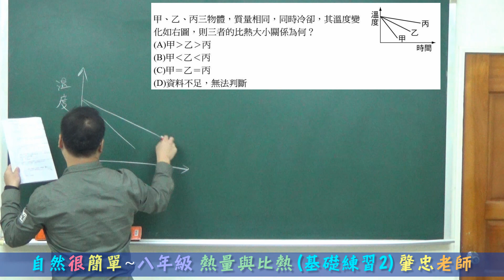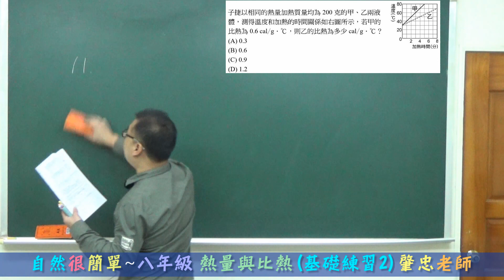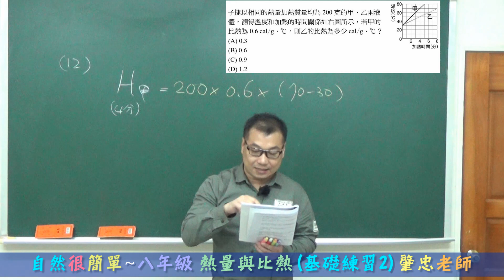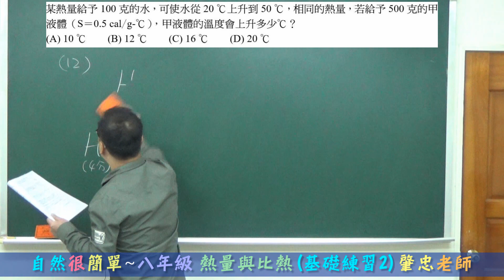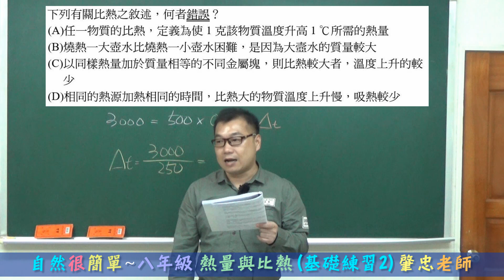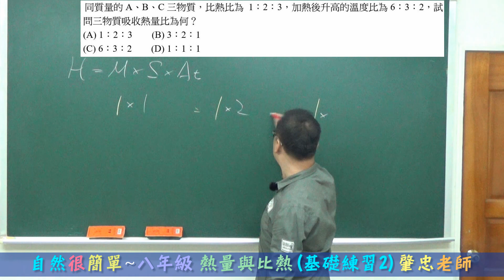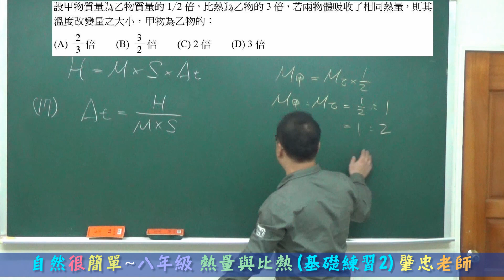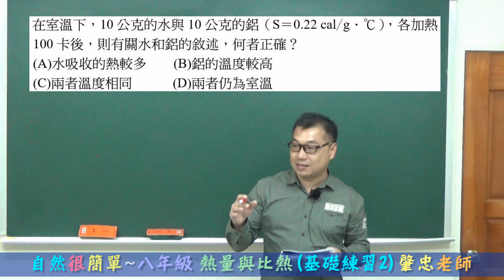💠自然很簡單^^ 八年級上學期 5-2 熱量與比熱(基礎練習2)💠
💙國中七八九年級~免費數學影音課程一覽表

🌍課程重點：熱能定義、熱量公式H=M*S*Δt、熱平衡、比熱

🆓 何肇忠老師曾任建勝文理補習班、摩林文理補習班、少芃文理補習班，桃園市、台北市兒童課後照顧服務人員180小時認證訓練班之數學作業指導與電腦教學授課講師。